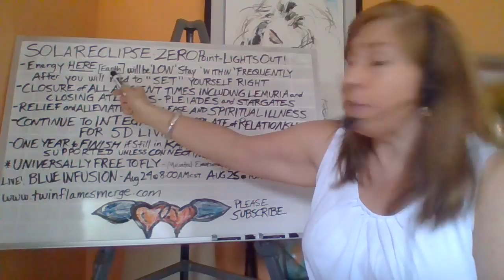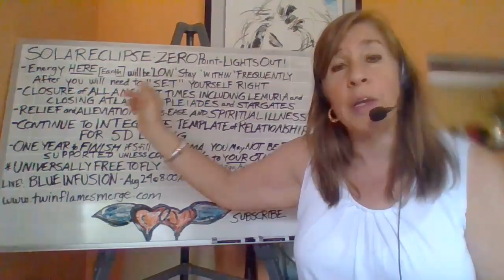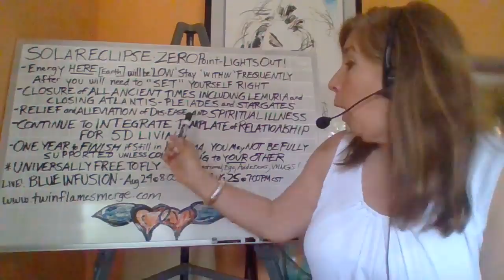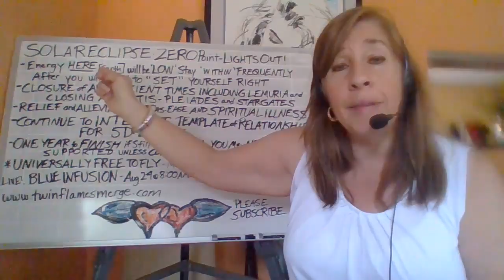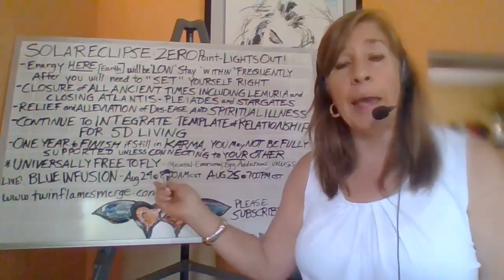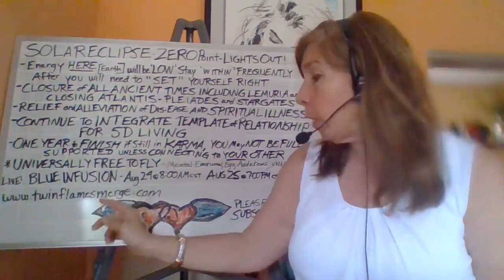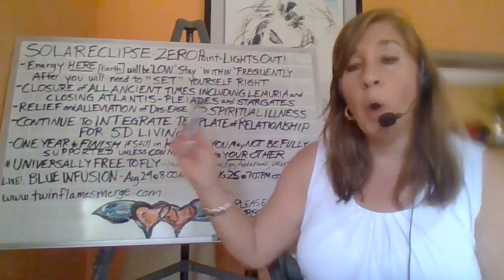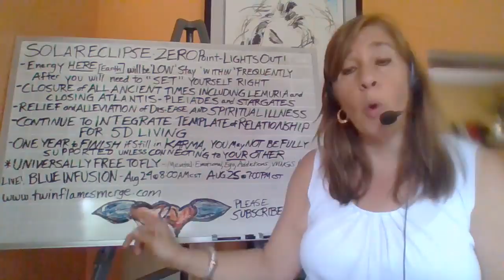Twin Flame | Zero Points & Timelines